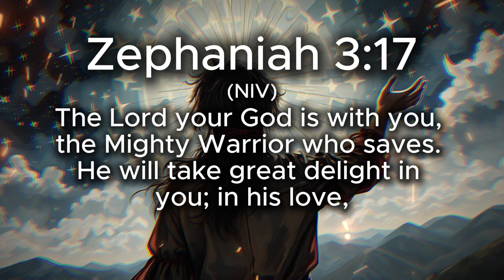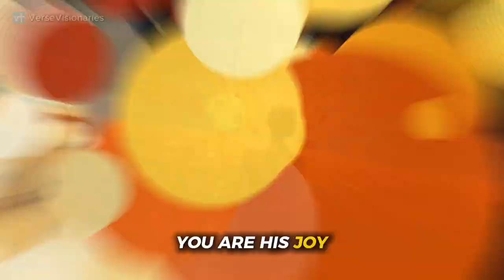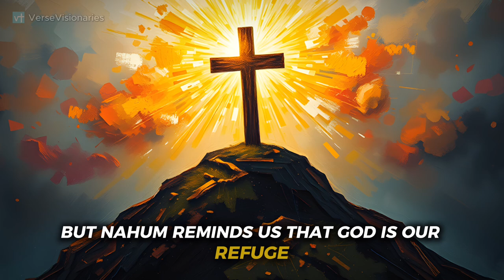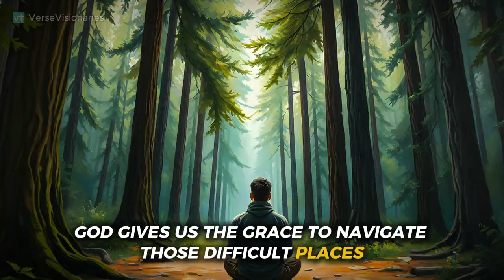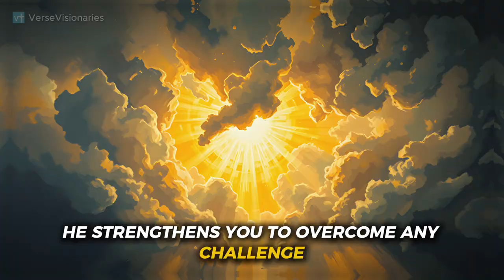4 Bible Verses That Will Change Your Life For Good!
These 4 Bible verses are about to transform your life! Discover God’s promises of love, strength, and peace through Zephaniah, Nahum, Haggai, and Habakkuk. Dive deep into the truths that will renew your heart and bring lasting change. Watch now and unlock the life-changing power of God’s Word!